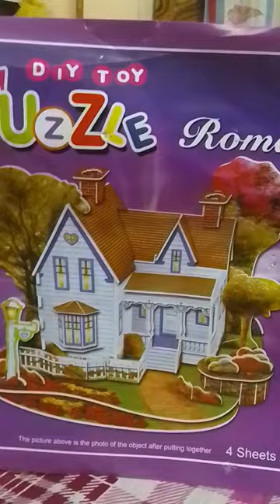মাকো আজকে বানালো 3D puzzle.....😍😍😍😍😍mako mini vlog# shortsvideo #✌✌✌✌✌✌